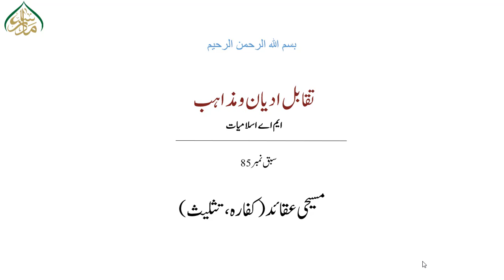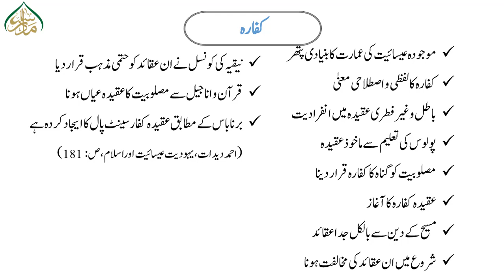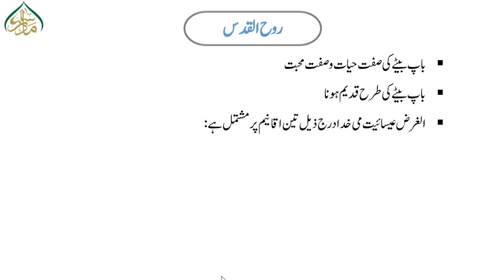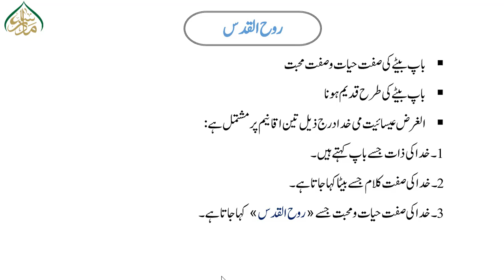تقابل ادیان،85سیحی عقائد(کفارہ، تثلیث)/85 Taqabul Adyan Lesson Lesson0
madrassa lectures#online_dars_e_nizami wifaq_ul_madaris dars_e_nizami islamic_daroos lesson Comparative Religions اب پیش خدمت ہے ایک اہم موضوع" تقابل ادیان" کے مضامین پر مشتمل تدریسی ویڈیوز۔ان لیکچرز میں مستند کتب ومقالات کے حوالہ سے عالمی مذاہب کا تعارف وتقابل آسان زبان اورسلیس انداز میں پیش کیا گیا ہے۔ جن سے ایم اے اسلامیات ودینیات اور تقابل ادیان ومذاہب میں دلچپسی رکھنے والے طلباء وعلماء یکساں استفادہ کرسکتے ہیں ۔.